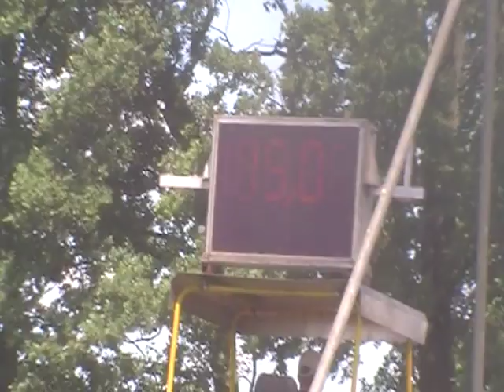Trekkertrek Zelhem 2012 Laurens Lageschaar 3.6 ton Prostock.